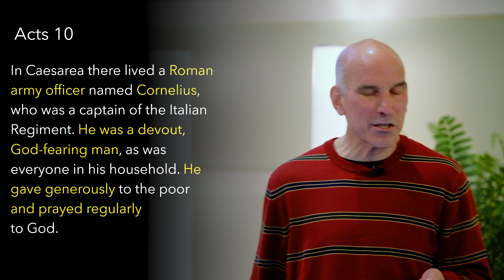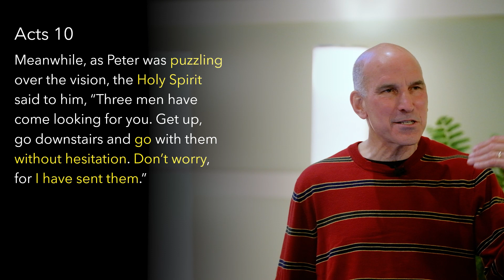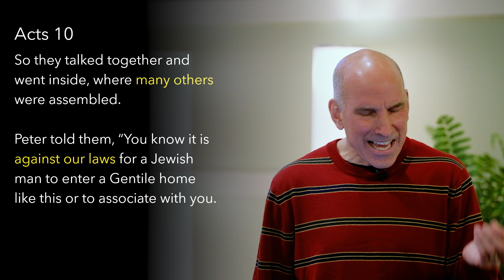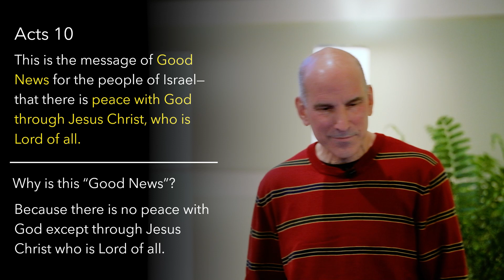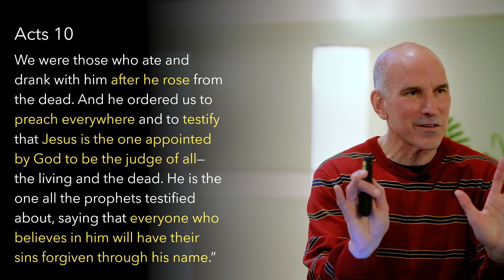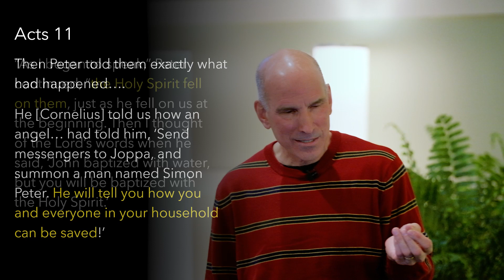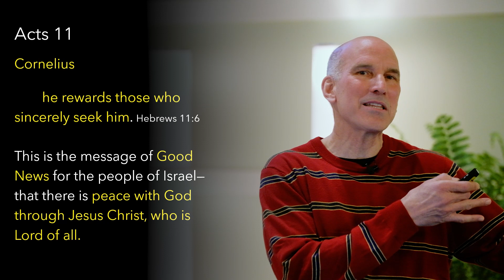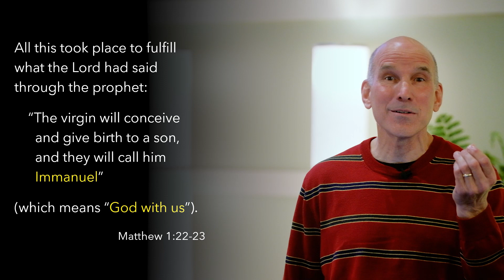God Rewards Those Who Seek Him